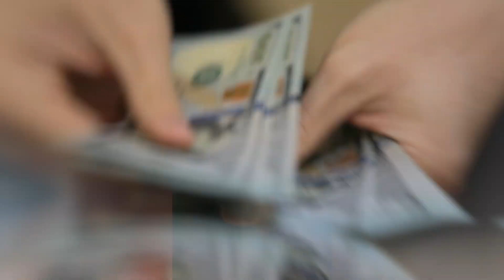Entity Set ups - LLC vs Corps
Making sure your business is structured correctly saves a lot of time and headache. Is your business setup properly? Are you looking to get into business but don’t know where to start?